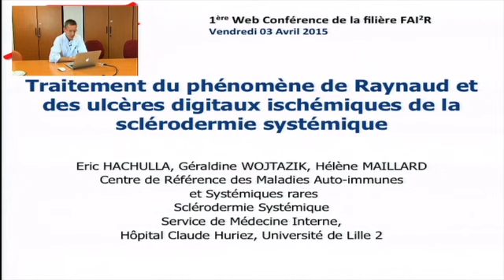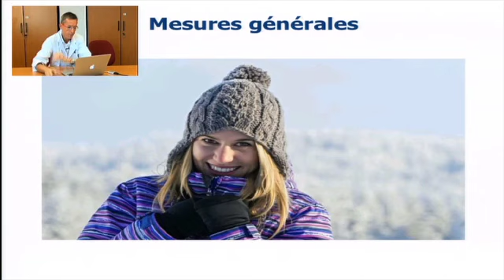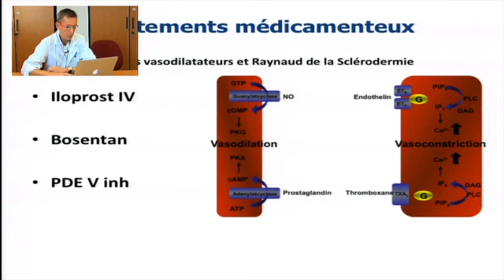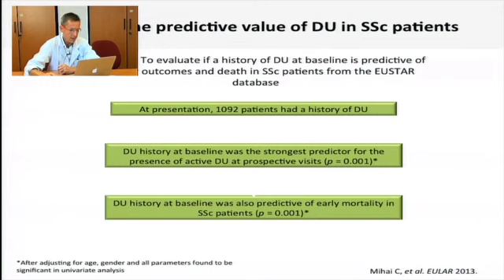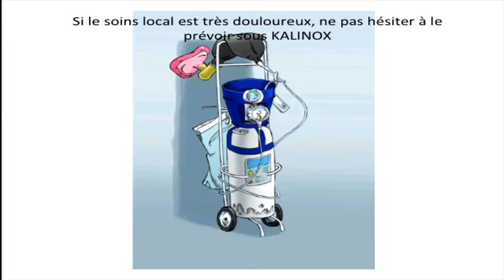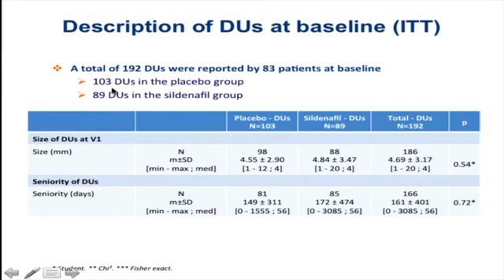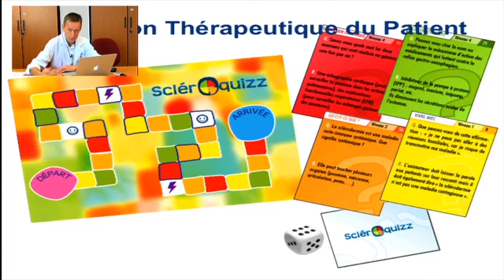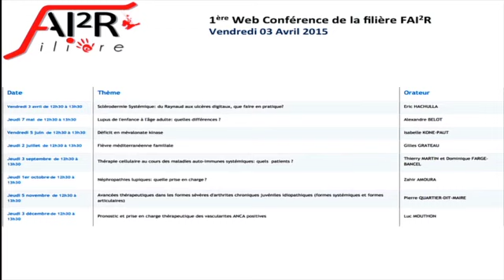Sclérodermie systémique du Raynaud aux ulcères digitaux 360p 24fps H264 128kbit AAC